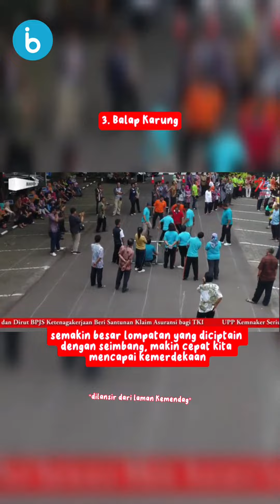Makna Beberapa Lomba Perayaan HUT RI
Untuk merayakan Hari Kemerdekaan ke-78 Republik Indonesia, biasanya bakal banyak tradisi lomba yang dilangsungkan. Nah, menurut Sejarawan JJ Rizal, tradisi lomba itu bermula pada tahun 1950-an, tepatnya saat perayaan HUT ke-5 RI.

Secara umum, makna dari lomba 17 Agustus itu untuk memupuk kebersamaan dan budaya kerjasama jadi pondasi utama saat bangsa kita dulu berjuang mengusir penjajah.